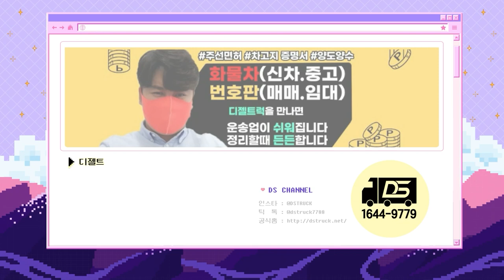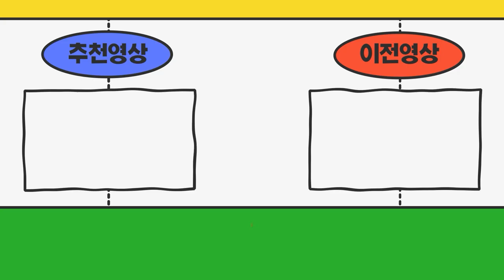인천광역시에서 오신 손님 스타리아3밴 차량과 영업용넘버 상담 도와드렸습니다